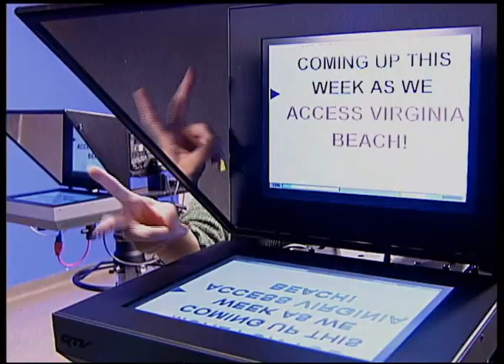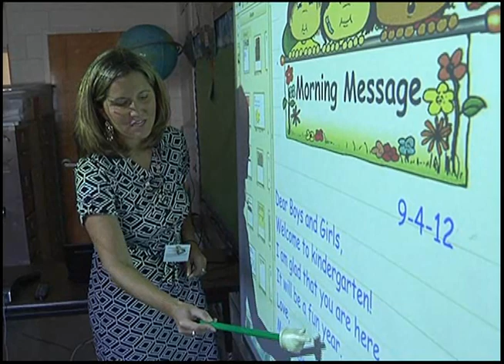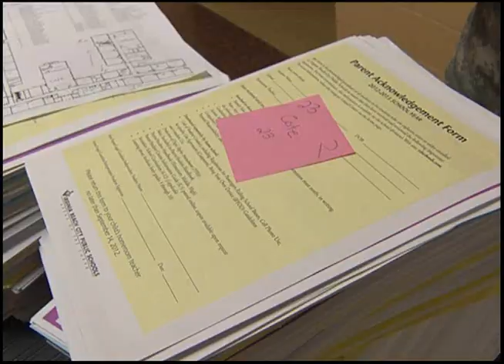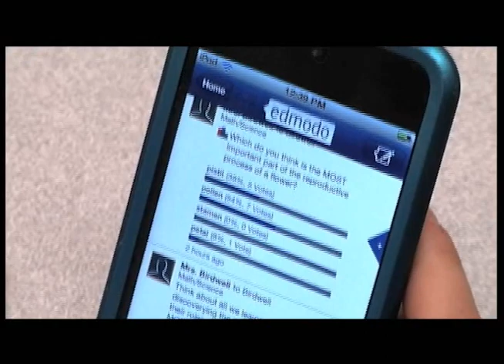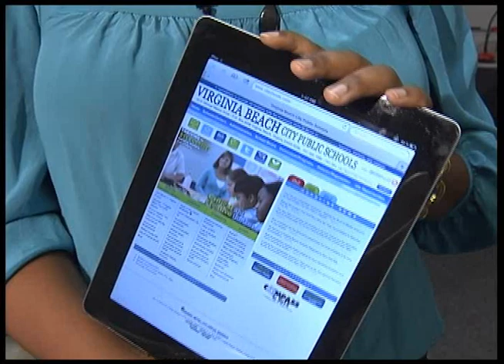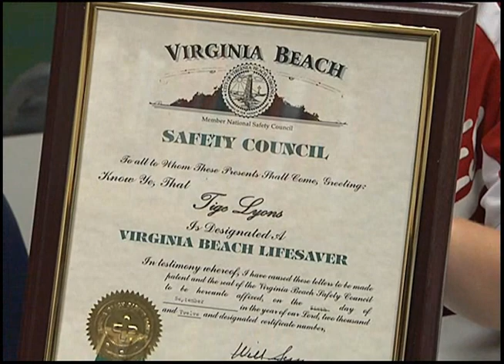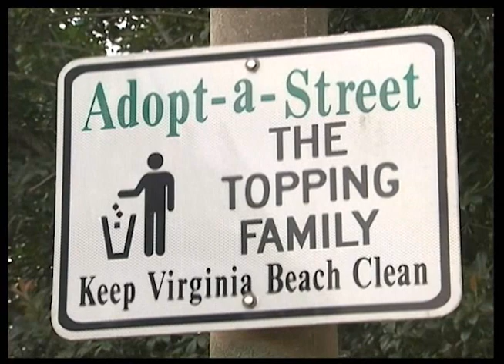Access Virginia Beach, September 14 - 28, 2012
The following stories are featured on this edition:

• Teachers & Staff Welcome Students Back for the First Day of School at John B. Dey ES
• Virginia Beach School Board Appoints Hugh Greene to the Board
• Bring Your Own Device to School Overview Story
• Crimestoppers Tipsters Help Solve 14,000 Cases
• Lifesaving Award Presented to 7 Year-old Boy
• Neptune Festival's Boardwalk Weekend Takes Over the Oceanfront Sept 29 -- 30

Parent Connection Public Service Announcement

• Find Out how "Adopt-a-Program" Helps Keep Virginia Beach Neighborhoods Beautiful
• Sustainable Expo Coming to the Beach, September 28 & 29
• VBPD 2ND Precinct Hosts Community Open House on October 20th
• Plaza MS Teacher Earns Presidential Innovation Award for Environmental Educators
• Tune in to VBTV to Catch Local Football Highlights with the Locker Room Show

Hosted by Dr. Veronica Coleman
Reporting by:  Diana Cartwright and Stephanie Sutton